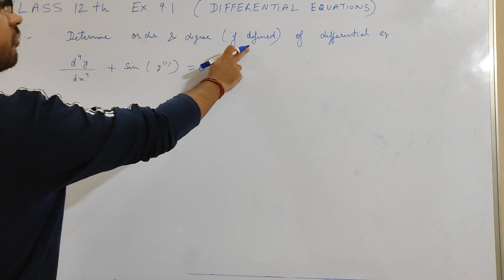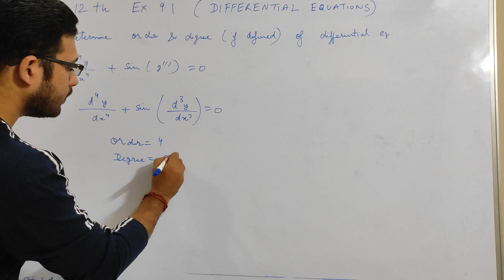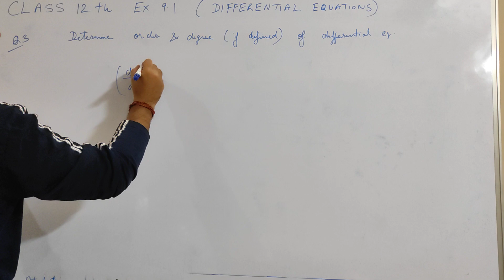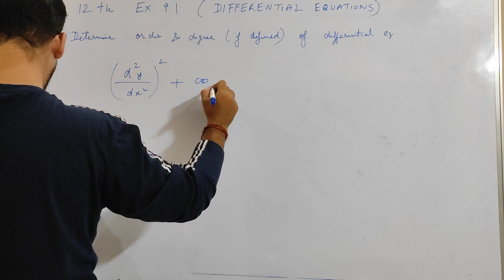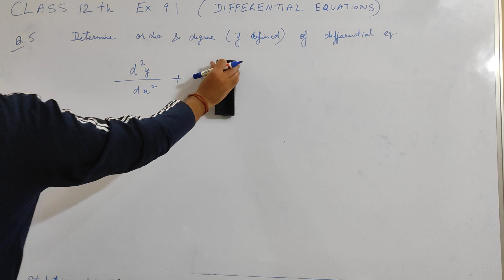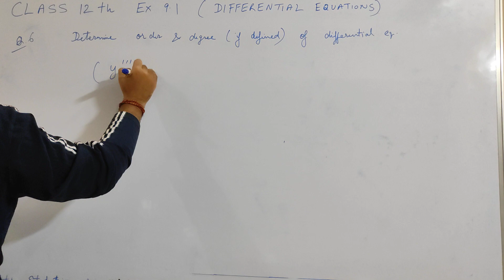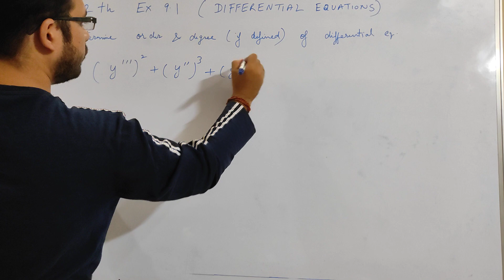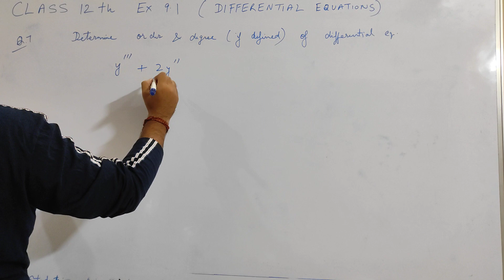Class 12 Ex 9.1 Q1,Q2,Q3,Q4,Q5,Q6,Q7 | Class 12th Exercise 4.5 Q1 to Q7 | Chapter 9 NCERT Solutions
Class 12 Ex 9.1 Q1,Q2,Q3,Q4,Q5,Q6,Q7 | Class 12th Exercise 4.5 Q1 to Q7 | Chapter 9 DIFFERENTIAL EQUATIONS NCERT Solutions

EX 9.1 Q1 TO Q12 SOLUTIONS OF DIFFERENTIAL EQUATIONS NCERT CHAPTER 9 CLASS 12th
Introduction Of Differential Equations | Chapter 9 Class 12 Math | Chapter 9 Class12 Introduction
Class 12 Maths Ex 9.1 Introduction and Solutions Ch 9 Differential Equations
class 12 ex 9.1 solutions
Exercise 9.1 Class 12 (Complete) | Differential Equations Class 12 | Class 12 Maths Chapter 9
Class 12 Ex 9.1 Q1 to 5 Math | Chapter9 Class12 | Differential Equations | Ex 9.1 Q1 to 5 Class 12
प्रश्नावली (9.1) क्लाश 12th गणित l Class 12th maths prashnawali 9.1 l Solution l Hindi medium Amar
NCERT Solutions for Class 12 Maths Chapter 9 Exercise 9.1 in Hindi Medium
12th Maths Chapter 9 Differential Equations Part 02 Exercise 9.1 All Questions
12th Maths Chapter 9 Differential Equations Part 01 Exercise 9.1 Introduction and Examples
Class 12 Maths Chapter 9 | Exercise 9.1 (Part~2) | Differential Equations | अवकल समीकरण